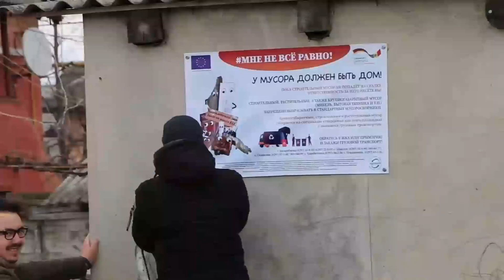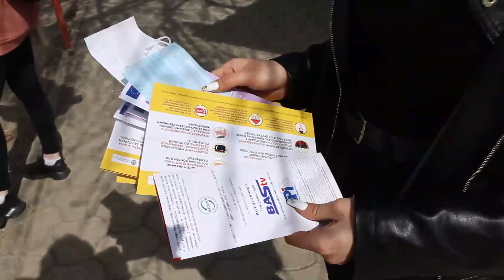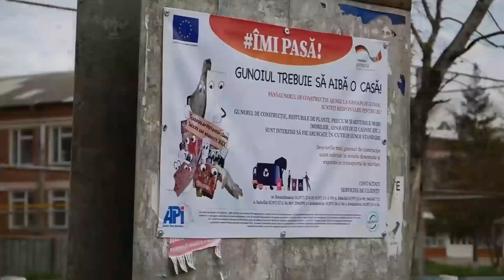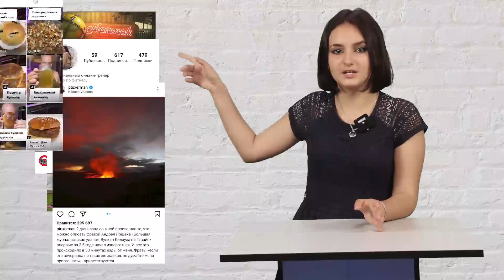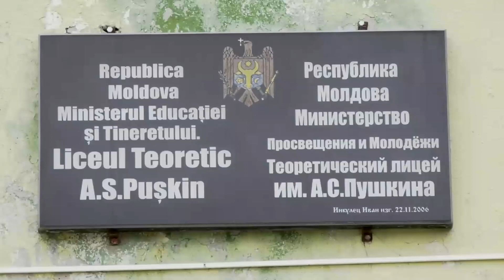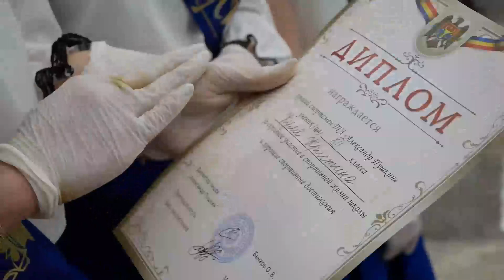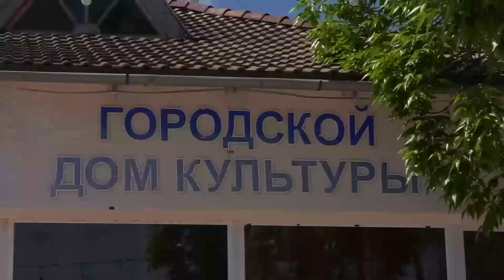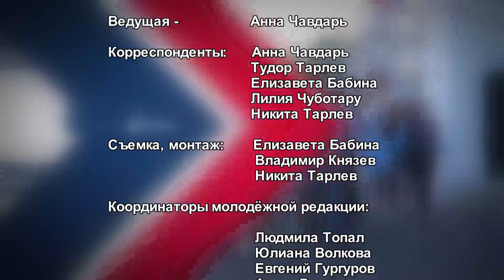Молодёжный квартал -95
А вот и новый выпуск Молодежного квартала! В этом выпуске: информационная акция от волонтеров OO "FEEDBACK" о последствиях неправильного сбора и вывоза мусора - 01:17
гражданский репортаж об экологической ситуации на реке Когыльник -  06:05
полезные и вредные блогеры: почему важно осознанно потреблять контент - 07:37
последний звонок в лицее "А. Пушкин" - 12:38
спектакль "Неежик" - играют актеры Театра "С улицы Роз" - 17:24
шахматный турнир для юных умников и умниц - 22:20
футбольный турнир на стадионе "Локомотив" - 26:17